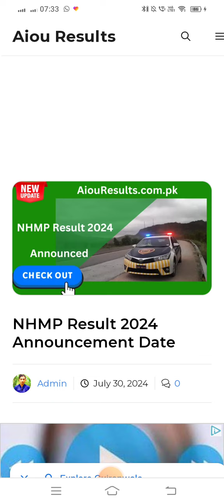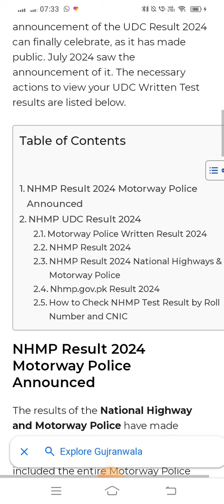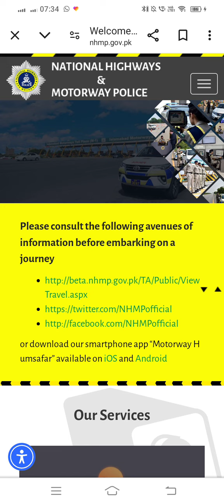NHMP Result 2024 Date Announced | Motorway Police Written Test Result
The NHMP Motorway Police Result 2024 and Merit List are expected to be announced before July 31, 2024.

NHMP Result 2024
NHMP Result 2024 Merit List
NHMP Result 2024 Motorway Police Announced
NHMP Motorway Police Result 2024 Final Merit List Date
NHMP Result 2024 Motorway Police
Motorway Police Result Date 2024 Merit List
Motorway Police Test Result 2024
Motorway Police Written Test Result 2024 | JPO,UDC,LDC Merit
NHMP Result 2024 National Highways & Motorway Police
How To Check NHMP Test Result By Roll Number And CNIC
Motorway Police Result
The Motorway Police job results will be officially announced on August 01, 2024, at 10 a.m.